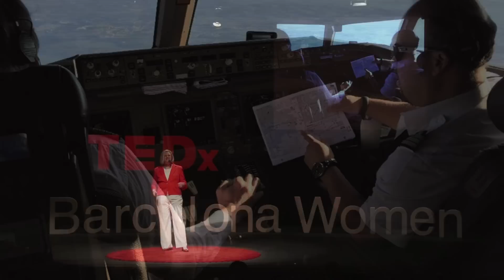Spread Your Talent to the World | Anne Ravanona | TEDxBarcelonaWomen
Are you ready for briefing? Why is access to funding harder for women entrepreneurs? Discover the hard truths about what investors and women entrepreneurs really think and how together, we can re-ignite the global economy.

Anne Ravanona passionately believes that women are the biggest untapped resource to re-ignite the global economy. As the Founder and CEO of Global Invest Her her mission is to get more women entrepreneurs funded faster. She has personally interviewed over 250 women entrepreneurs and investors from around the world and draws on their stories to share her insights. A Paris-based Irish/Spanish-woman, Anne uses humour, facts and stories to open the minds and hearts of investors, women entrepreneurs and the general public on the barriers to funding and what we can do to get more women entrepreneurs funded faster. A women's advocate, she regularly speaks on this topic at global conferences and is a contributor to the Huffington Post, where she puts the spotlight on global Trailblazing Women role models.